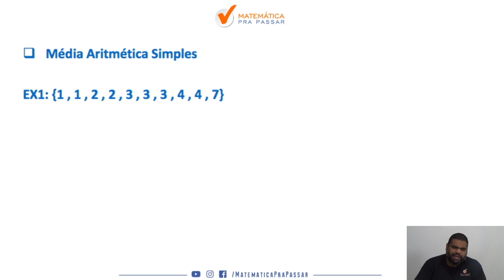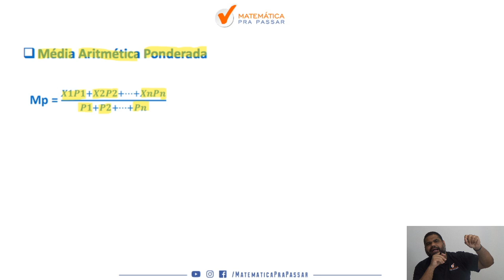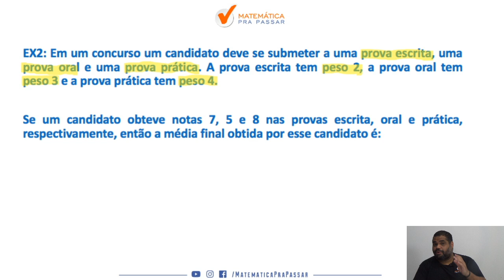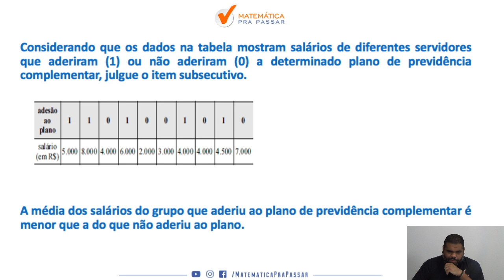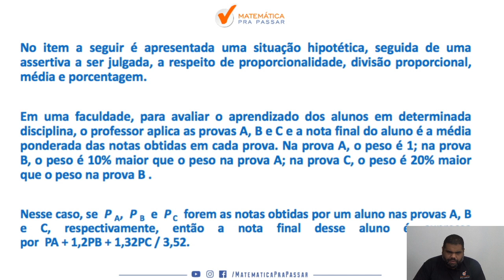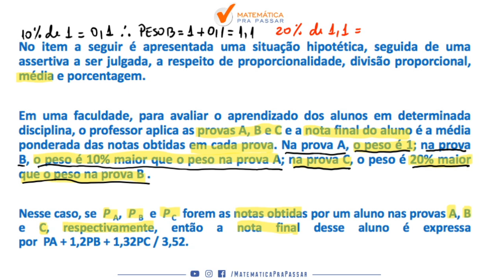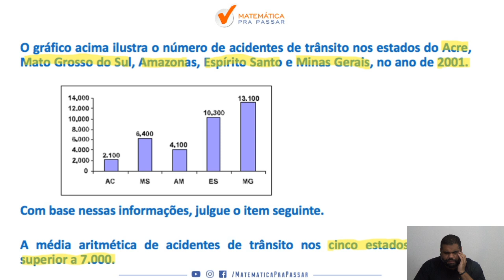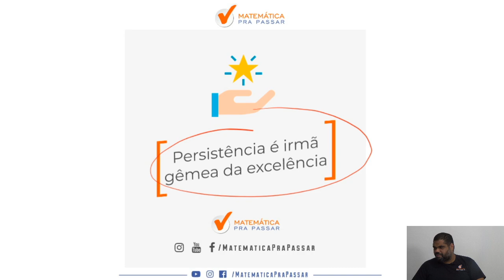Média Aritmética para o PRF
Você está sofrendo com assunto  Média Aritmética para o PRF ?

Nesse vídeo você irá aprender Médias para a prova da PRF e assim transformar sua vida e realizar seu sonho de ser aprovado .